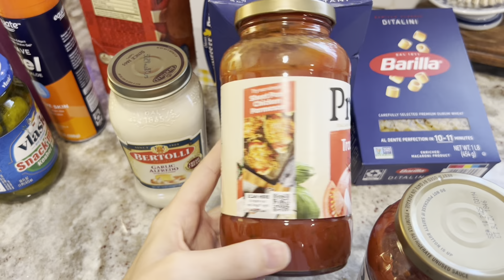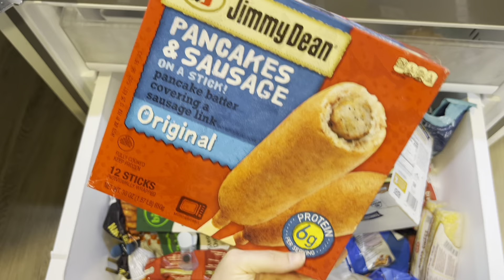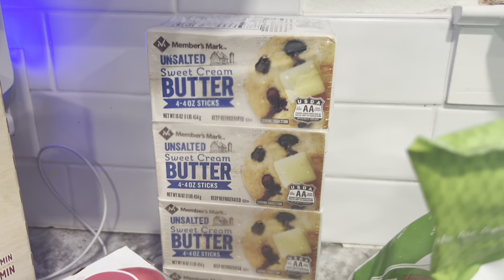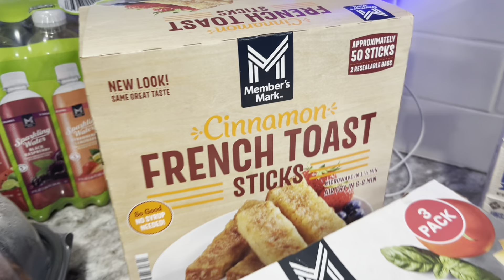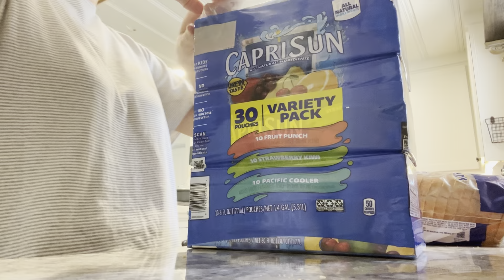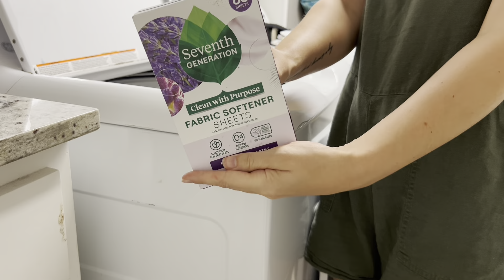SUNDAY RESET 🧺🧹🫧CLEANING MOTIVATION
I have some motivational cleaning for you in this Sunday reset!
Watch me do some general cleaning, slow homemaking, and I also have a really good recipe to share !
 If you're new, Hi :) welcome! I am Kelsey,  year old mama to 3, wife to Josh. We do a lil bit of everything on my channel so come hang with us!